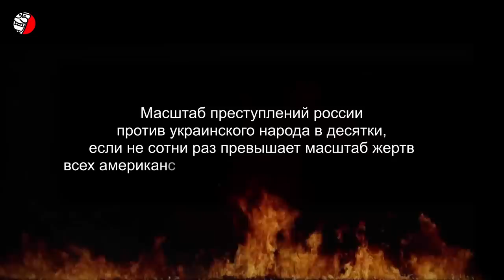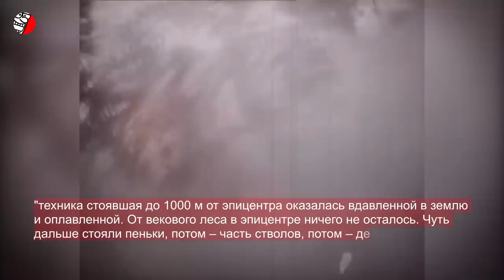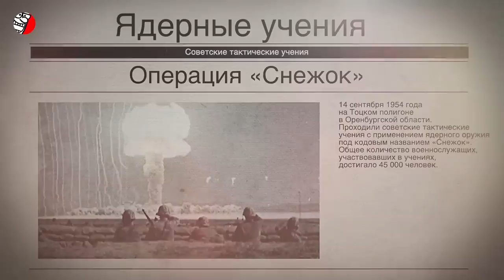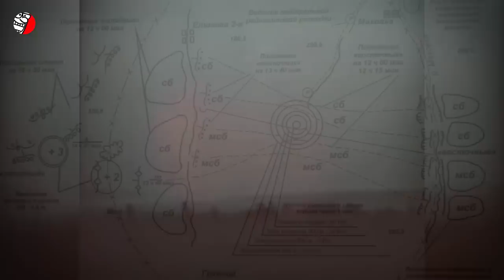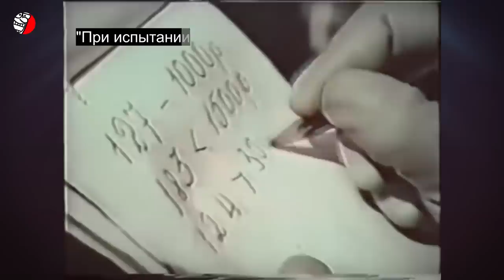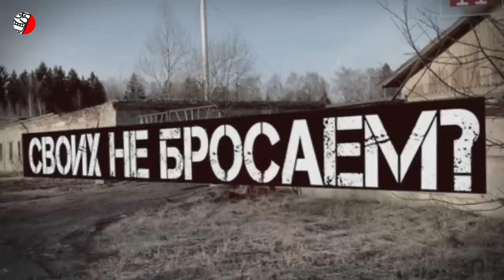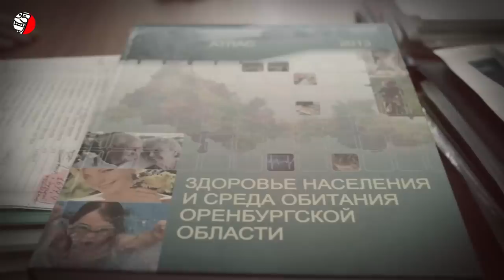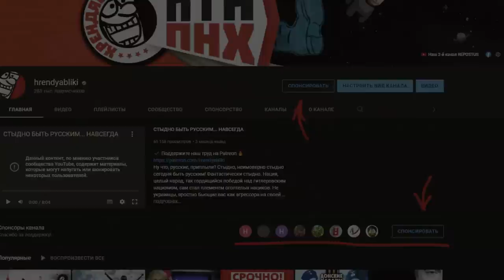РОССИЯ УЖЕ ПРИМЕНЯЛА ЯДЕРНОЕ ОРУЖИЕ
❗️❗️❗️ КУДА РОССИЯ КИДАЛА ЯДЕРКУ?
Большую часть 2022 года, а особенно в связи с военным успехами Украины весь мир обсуждает возможность применения президентом россии ядерного оружия. Кремлевский фюрер в своих речах неоднократно озвучивал свою готовность в случае чего пойти на такую крайнюю меру. Причиной, по которой возможен ядерный удар со стороны россии, по словам путина, является угроза существованию и территориальной целостности рф. В связи с этим в мире обсуждают некие красные линии, пересечение которых якобы может спровоцировать российского президента на использование тактического или стратегического ядерного оружия. Странно, что кто-то еще думает, что действия бункерного деда подчиняются логике и здравому смыслу. Вспомните причины нападения на Украину? Все ожидали какого-то казус-белли? Повода, хотя бы вымышленного. И что в итоге? Просто объявление специальной военной операции. И все. Так и с применением ядерного оружия - ожидать какой-то причинно-следственной связи, которая может привести к подобному, совершенно не стоит. Хотя складывается впечатление, что путин и сам боится подобного шага, опасаясь неизбежных последствий для себя лично. Поэтому он пока только пугает, подливая масла в огонь и закладывая собственную историко-политическую базу возможной ядерной войны. В связи с этим, одним из ключевых посланий путина аудитории является тот факт, что применение ядерного оружия однажды позволили себе Соединенные Штаты Америки в далеком 1945 году, создав тем самым прецедент:
Цитата путина: “США единственная страна в мире, которая дважды применила ядерное оружие, уничтожив японские города Хиросиму и Нагасаки. Кстати, создали прецедент”
Ну то есть, если Штатам позволено, то почему же мы не можем? Такова логика и вообще основная мысль путина. Самое любопытное, что они не то чтобы, так сказать, могут, они УЖЕ применяли ядерное оружие против ни в чем не повинных людей, использовав бомбу, которая была более чем в два раза мощнее бомбы, сброшенной на Хиросиму. Россия УЖЕ применяла ядерное оружие. Так что с Соединенными Штатами в этом смысле у россии счет как минимум равный 1:1. Почему как минимум? Потому что масштаб преступлений россии против украинского народа в десятки, если не сотни раз превышает масштаб жертв всех американских войн второй половины 20-го века. Все, абсолютно все, в чем россия обвиняет злобный Запад, уже многократно повторила сама рф, причем в абсолютно дьявольских масштабах и формах. Повторю еще раз: россия УЖЕ применяла ядерное оружие. И это никакой не секрет. Я сейчас расскажу вам о чем идет речь. Смотрите подробнее